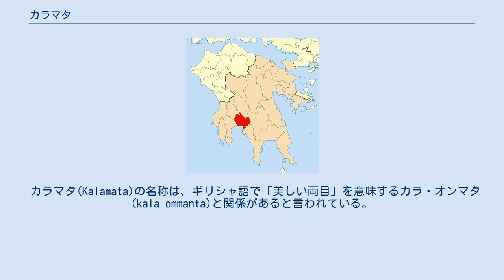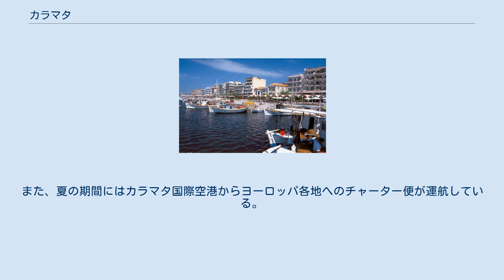カラマタ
カラマタ（ギリシア語: Καλαμάτα / Kalamáta）は、ギリシャ共和国ペロポネソス地方にある都市で、その周辺地域を含む基礎自治体（ディモス）。
メッシニア県の県都である。
メッシニアコス湾の湾奥に位置する重要な港湾都市で、ペロポネソス地方で2番目に大きい町である。
 カサレヴサではカラマイ（Καλάμαι / Kalámai）と表記される。
 カラマタ(Kalamata)の名称は、ギリシャ語で「美しい両目」を意味するカラ・オンマタ(kala ommanta)と関係があると言われている。
 ペロポネソス地方の西南部に位置し、アテネの238km南西、ピルゴスの215km南、スパルタの60km西、パトラスの215km南、テッサロニキの715km南の方角である。
カラマタの街はメッシニアコス湾の湾奥、ネドン川沿いに広がる。
ホメロスに描かれた古代都市ファライの近くである。
 カラマタの町が位置しているメッシニアコス湾には長い砂浜がたくさんある。
また、町の4km東にはタイゲトス山脈があり、GR-82・カラマタ-スパルタ高速道路がそれを貫いている。
 古代にメッシニという都市が、メッシニア県のどこかに存在していたが、カラマタの町自体は他のギリシャの町と比べると、歴史はそう古くはない。
1205年から1381年はフランスに占領され、1210年から1278年にかけてはフランス貴族のヴィルアルドゥアン家に支配されたことに始まる。
1481年から1685年にかけては、他のギリシャ地域と同様にオスマン帝国の統治下に入ったが、1685年にヴェネツィア共和国がカラマタを支配し、この間にカラマタの町は要塞化され、町の経済は発達した。
 1715年に再びオスマン帝国の統治下に入ったが、1821年5月23日に、カラマタの町はギリシャ人反乱軍の司令官テオドロス・コロコトロニスやペトロス・マヴロミカリス、パパフレッサスによってオスマン帝国の支配から300年ぶりに解放され、ギリシャで初めてトルコ人の支配から脱した町となった。
しかし、1825年のギリシャ独立戦争の際、イブラーヒーム・パシャによってカラマタの町は破壊されたが、その後に再建され、地中海における重要港の一つとなった。
カラマタには地中海で、マルセイユに次いで2番目に古い商工会議所が建てられた。
 1941年4月29日には、カラマタ港付近でナチス・ドイツ軍とニュージーランド軍第2師団との戦闘が行われ、この戦闘でジャック・ヒントンはヴィクトリア十字勲章を授与された。
しかし、第2次世界大戦後になると、北ギリシャ地域の発展を重視する政府の方針により、カラマタを含むペロポネソス地域のほとんどが近代化計画から外され、そのためにカラマタの経済は沈滞し、カラマタの町と港は衰退した。
70年代と80年代にかけてカラマタの町が発展することはなく、むしろ1986年に起きたマグニチュード6.6の地震で深刻な被害を受けたために、地元の有力者が経済的に力を尽した結果、今では町は復興し、近代的な病院などの設備が整った町として発展した。
 今日では、カラマタはペロポネソス半島で2番目の人口を有し、商業活動が栄えた町となった。
輸出品としては干しブドウやオリーブ、オリーブ油などが占めている。
 カラマタはカラマタ・ダンスや、絹製ハンカチの生産で有名であり、他にもオリーブやいちじくなどの生産が代表的である。
 また、バスや鉄道がカラマタを通っているだけでなく、町には国際空港や重要港があり、フェリーでキティラ島などのエーゲ海の島々へ行くことも可能である。
 市街には学校、ホール、体育館、銀行、郵便局、広場などがある。
また、新設されたペロポネソス大学のキャンパスがカラマタにあり、歴史学部、文学部、神学部、哲学部が置かれている。
また、国外のギリシャ人のための無料ギリシャ語講座も行われている。
 また、カラマタにはメッセニア府主教が置かれていて、現在の府主教はクリソストムス3世である。
 ギリシャ国鉄のペロポネソス狭軌鉄道網（メーターゲージ路線）がコリントスとカラマタの間を結んでおり、その終端となるカラマタ駅が市内にある。
また、郊外のメッシーニに向かう同線の支線も当駅から運行されている。
 かつて、ペロポネソス半島西岸をパトラからピルゴス、キパリシアを経由しカラマタまで結ぶ列車が運行されていたが、現在は運行されていない。
 町の西にはE55およびE65（欧州自動車道路）が走っていて、町と接続されている。...